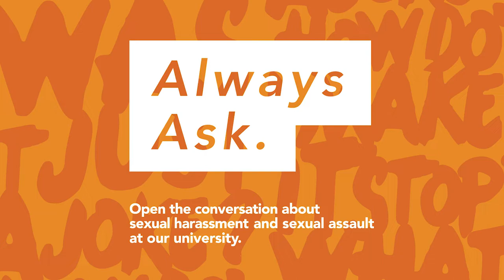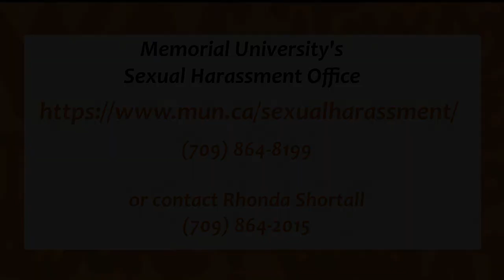Sexual Harassment Office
In this video a student from Grenfell Campus tells us about the Sexual Harassment Office at Memorial University.